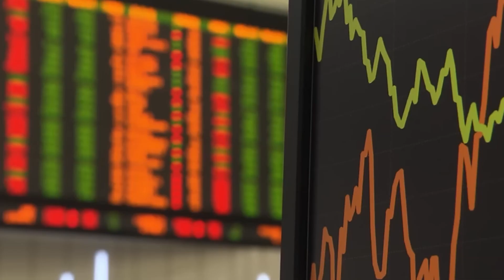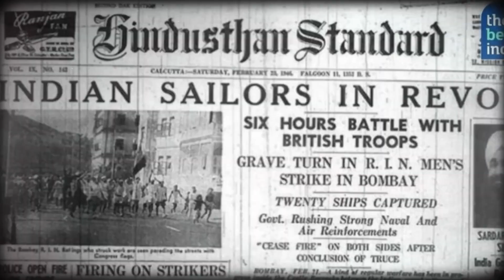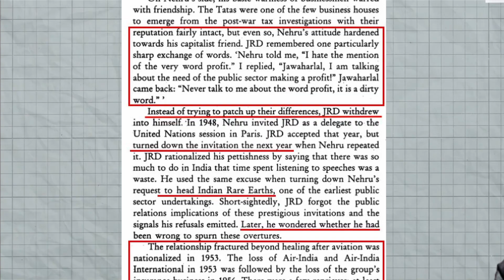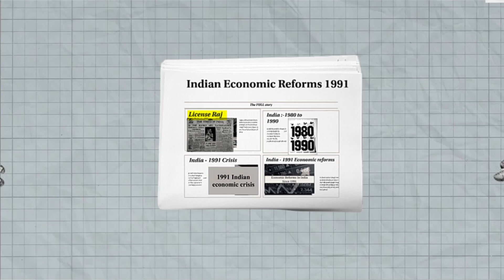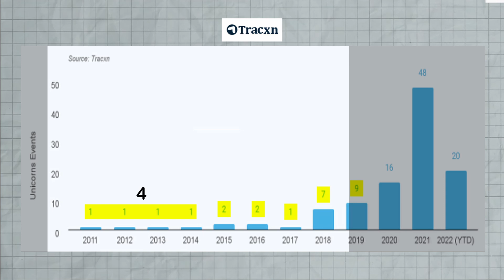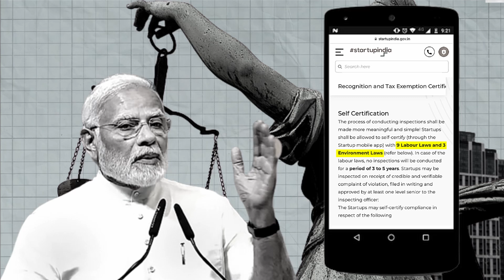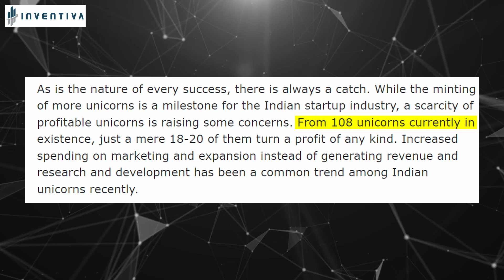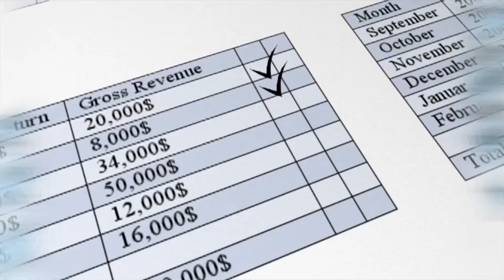How INDIA Enters Into Entrepreneurship Era ? Startup REVOLUTION In INDIA | Case Study.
VIDEO INTRODUCTION :
INDIA has missed the train of Industrialisation two times, One before the Independence under the British colonial rule and second after the Independence because of Nehru's socialist policies.
Post liberalization and specially when Narendra Modi became the Prime Minister of India we have seen immense growth in the startup ecosystem

In 2014 there were only 300-400 startups but when we fast forward today then in 2022 India have more than 84000+ startups (30thnov) and out of which 50% startups are from Tier2 and Tier3 cities, out of India's total districts 640 districts have atleast home to 1 startup and 50% of these startups are run by women and these startups are from across the sectors like Agriculture, Edtech, Fintech, Ecommerce, which has created over 8.2 lakh jobs in India

Now here the question arises,
From PROFIT being a dirty word, How India enters into the Entrepreneurship Era?? How India Transform from a Job Seeker Mentality to Job Creator Mentality?? And Where We are heading Towards in This Startup World?? Let me explain in this video.

Chapter :-
00:00 Intro
02:20 History of Entrepreneurship
04:40 What Modi Government Has Done
06:10 How Modi Government Create Startup Ecosystem
08:47 Hurdles For Indian Startup